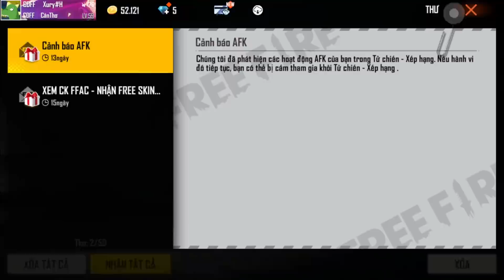Free Fire | Review Acc CĐFF Xury Cậu Bé Lớp 9 Được Mẹ Tặng Hẳn 1 Acc Free Fire Nhờ Học Giỏi